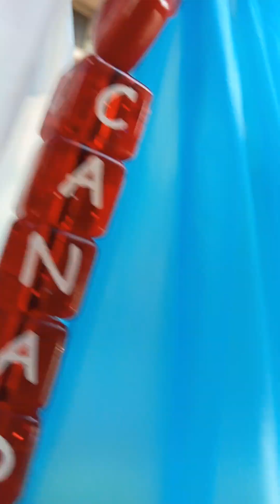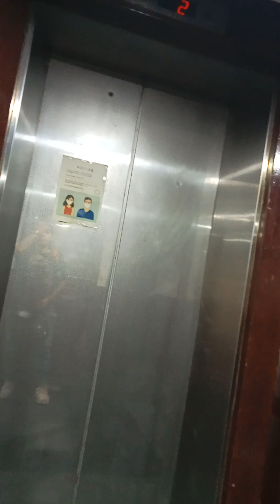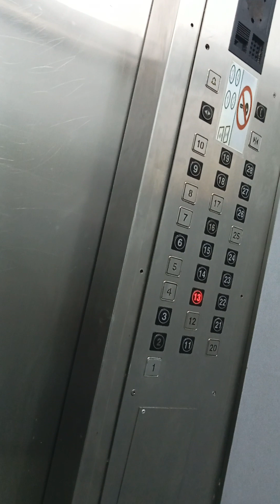Let's go home. 🛵